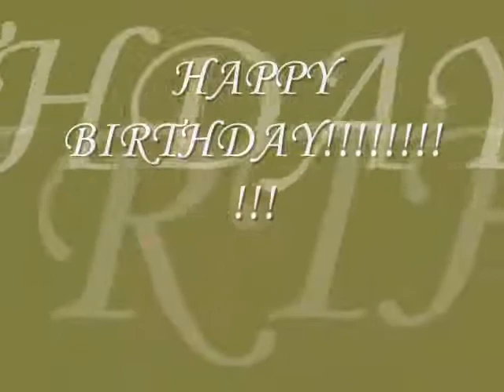Niver Mamã da Kaká!!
Um jantar animadíssimo com uma família nota 10! =)